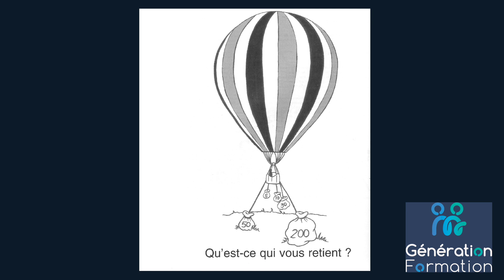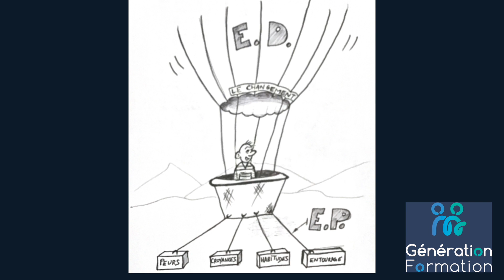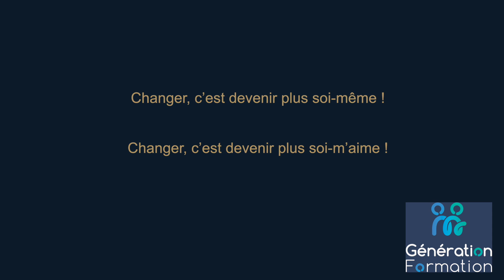PNL à vivre - le paradoxe du changement et ses 4 freins - PNL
Pour recevoir nos dernières vidéos, des promotions, et des nouvelles de l’équipe, chaque mois dans ta boite, inscris-toi à la GF’s letter
➡ recevoir la GF's letter.

▬▬▬▬▬ La vidéo ▬▬▬▬▬

Bien communiquer est complexe, avec soi comme avec les autres. Quand nous voulons changer sans y arriver, nous voulons à la fois changer et à la fois ne pas changer, pour une raison inconnue. C’est pour cela que nous n’y arrivons pas.

En regardant bien, nous réalisons presque tout ce que nous entreprenons. Sauf quand il y a une objection à cette réalisation. C’est à cet endroit que toi, futur praticien, tu pourras intervenir : comment aider notre sujet à changer tout en prenant compte de son objection ?

Nous faisons de la PNL quand notre sujet veut changer et ne veut pas changer.
Là est le paradoxe du changement.

Les 4 grands obstacles au changement sont :
- La peur, qui nous fige ou nous fais fuir.

- Les croyances limitantes, les pensées qui nous bloquent, les histoires que nous nous racontons qui nous empêche d’avancer.

- Les habitudes qui nous maintiennent dans un confort, un genre de prison doré

- Et enfin l’entourage qui parfois nous tire vers le bas. Parfois même, alors qu’il nous veut du bien (ils ont peur pour nous, ils ont peur pour eux, ils sont bouversés dans leurs habitudes sans avoir rien demandé…

Nous avons parfois 2, ou 3 de ces objections à changer dans la liste. Il est intéressant de les repérer pour pouvoir jouer avec et les faire évoluer. Donc changer de façon sécuritaire et paisible, en tenant compte de notre entourage.

Quand je change, je ne m’éloigne pas de ce que j’aimerais être, mais plutôt, je me rapproche de qui je suis vraiment.

▬▬▬▬▬ Chapitres▬▬▬▬▬

Ici on peut mettre les liens à différents endroits de la vidéo Youtube.

0:00 présentation du changement
1:12 Le paradoxe du changement
2:40 Les 4 freins
5:35  Exemple concret
7:30  Une forme de résistance

▬▬▬▬▬ Liens vers d’autre vidéos ▬▬▬▬▬

Comment bien définir des objectifs

▬▬▬▬▬ D’autres vidéos gratuites ▬▬▬▬▬

Si le sujet t’intéresse, nous t’offrons des vidéos de PNL et d’hypnose. Remplies de techniques et de pédagogie, elles te donneront un aperçu de l’ambiance lors de nos formations.

► Je profite des 11 vidéos de PNL à Vivre, en e-learning
► Les vidéos d’hypnose m’intéressent
► Je découvre des vidéos de PNL en formation